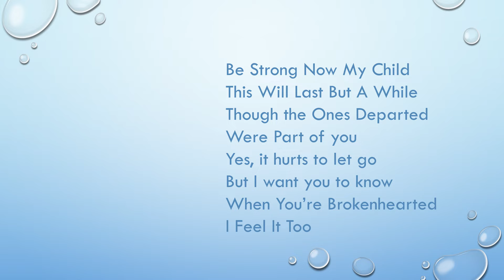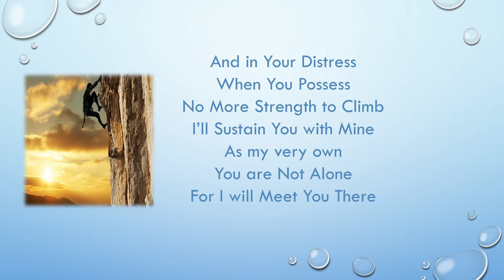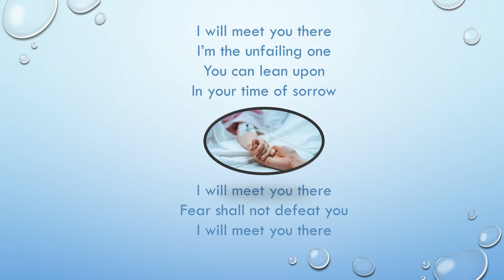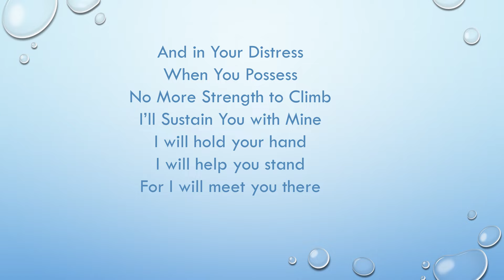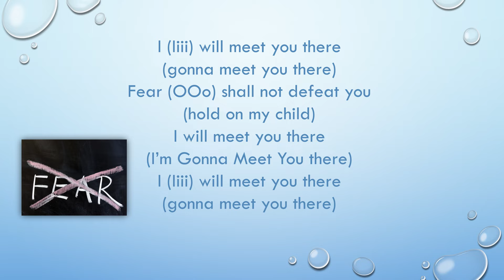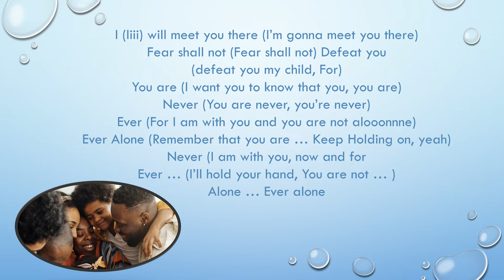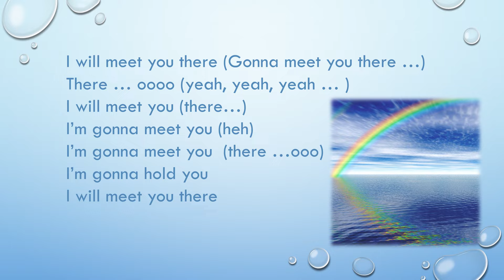I Will Meet You There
A Tribute to Mrs. Barbara Jean Moseley Warren - a song
Written and Performed by her son Mervyn Warren